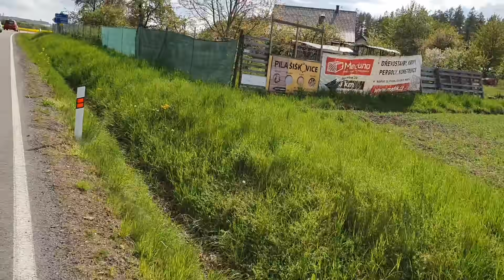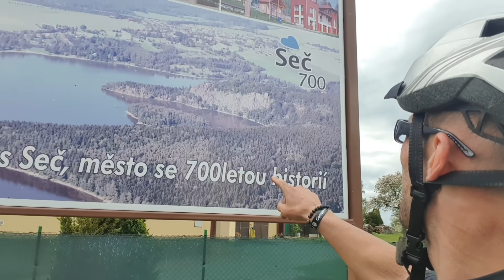Psychopat vs CHCEŠ RYCHLE ZHUBNOUT?!!!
KOD PSYCHOPAT=7% SLEVA+PLAGATOS S ORIGOŠ PODPISEM